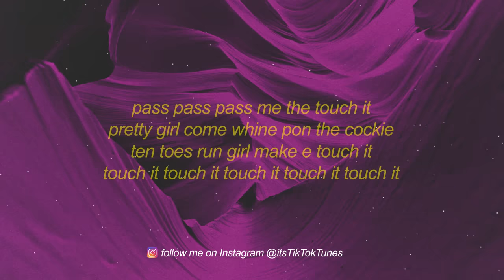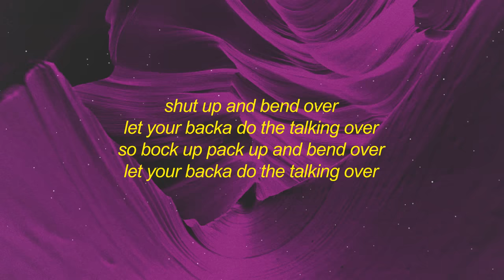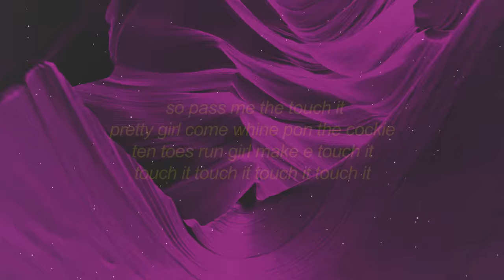KiDi - Touch It (Lyrics) | shut up and bend over song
verse 1

puff puff pass
my mary jane
i am high on life
wanna meditate
so allow me make i enjoy life
cause problem no dey finish ooo wey
everyday different wahala
problem no dey finish ooo wey

hook

skidibilibi dada dedey
i just wanna party everyday
skidibilibi dada dedey
i just wanna party

chorus

so pass me the touch it
pretty girl come whine pon the cockie
ten toes run girl make e touch it
touch it touch it touch it touch it
pass pass pass me the touch it
touch it touch it touch it touch it touch it

verse 2

shut up and bend over
let your backa do the talking over
so bock up pack up and bend over
say i want to chop my life
i want to dance and party. feel the riddim of my body

hook

chorus

puff puff pass
my mary jane

chorus